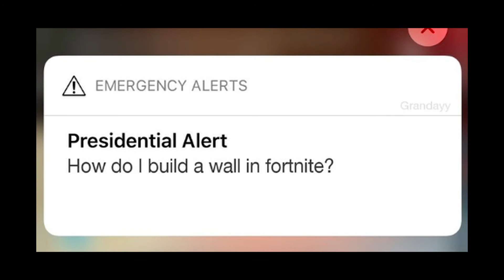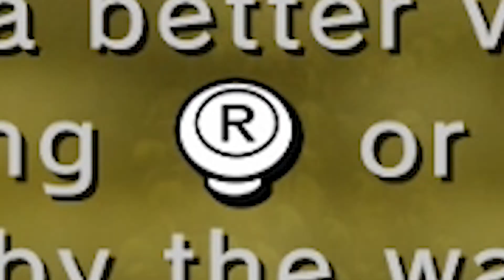ZELDA: TWILIGHT PRINCESS HD - EP 2 [STAR SURFERS]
Will fish for cat.